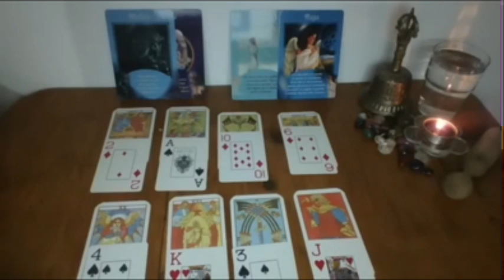ESCORPIO EL HABLO ANOCHE CON ESTA MUJER‼️😱📞 DIJERON ESTO 🔮 HOROSCOPO ESCORPIO AMOR SEPTIEMBRE 2024